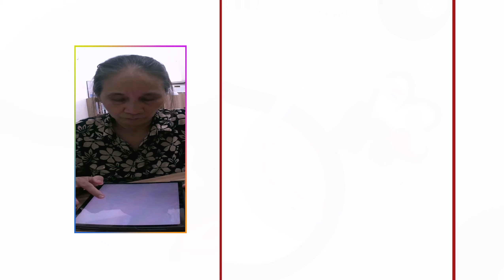Play Satisfying 9999 Tiktok Mobiles Games Clothes Run, Juice Run, Help Me Tricky Puzzle RI200F203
✅ Play Satisfying 9999 Tiktok Mobiles Games Clothes Run, Juice Run, Help Me Tricky Puzzle, Giant Rush RI200F203